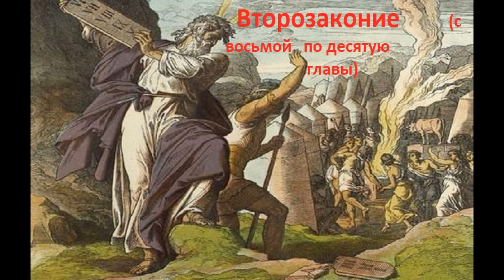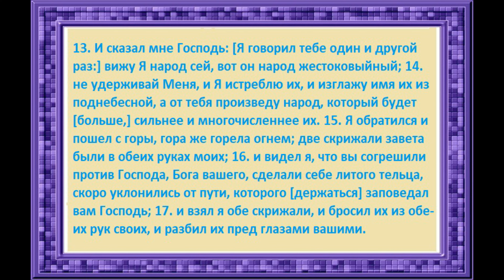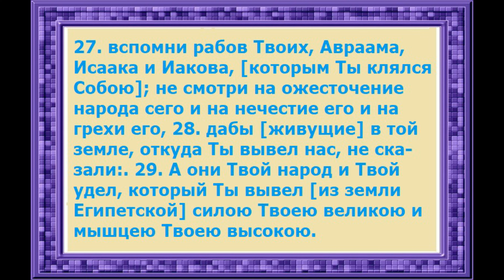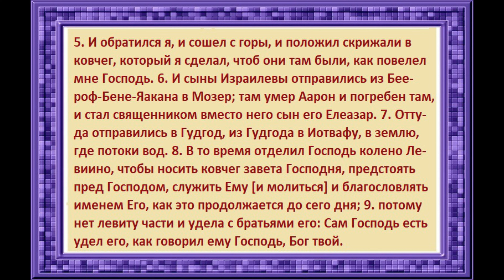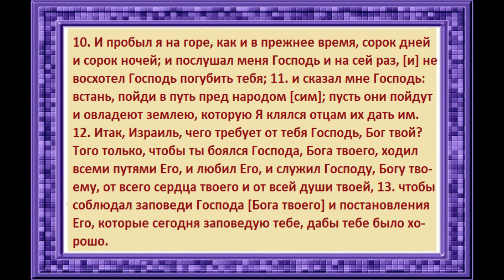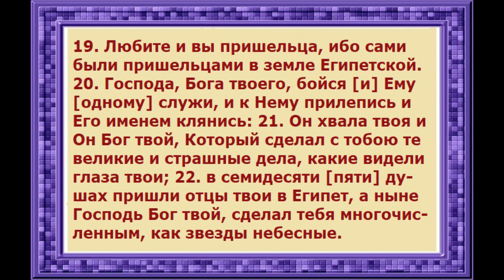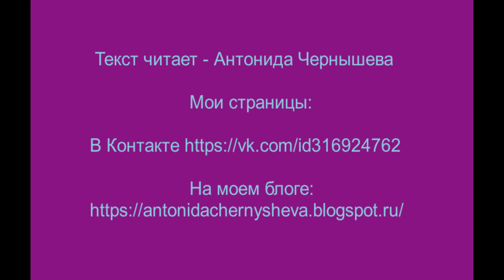Эта Великая книга - Библия. Второзаконие (с восьмой по десятую главы)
Эта Великая книга  -  Библия.  Второзаконие (с восьмой по десятую главы). Читаем и слушаем слово Божье...